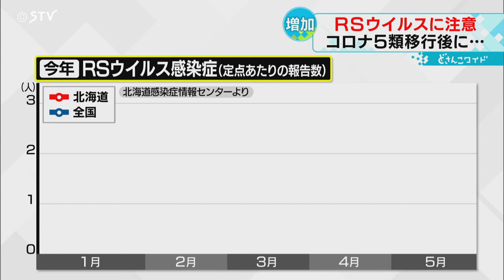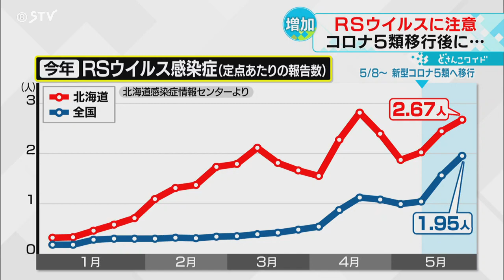子どもの熱や咳…ＲＳウイルスに注意 “コロナ５類移行”後に増加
新型コロナウイルスの位置づけが「５類」に移行されて、あすで１か月。子どもたちの間でいま、コロナウイルス以外のウイルスが流行しています。特に注意したいのがＲＳウイルスです。（2023年6月8日放送）